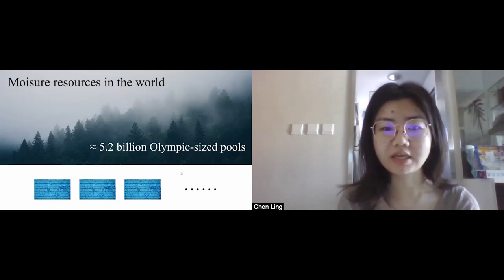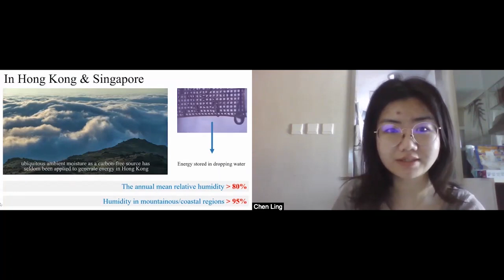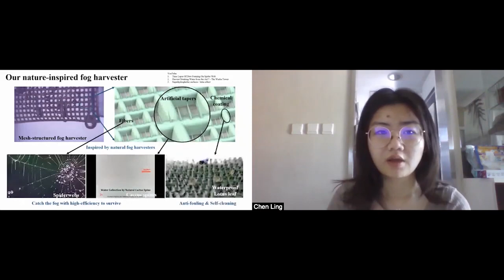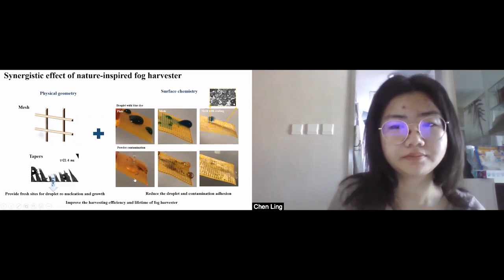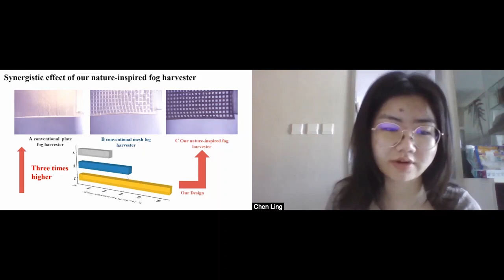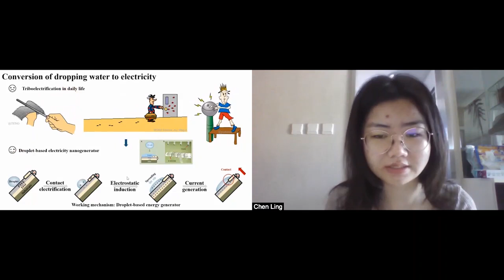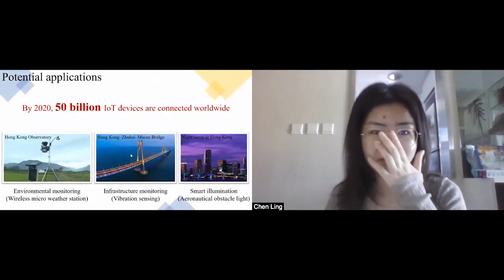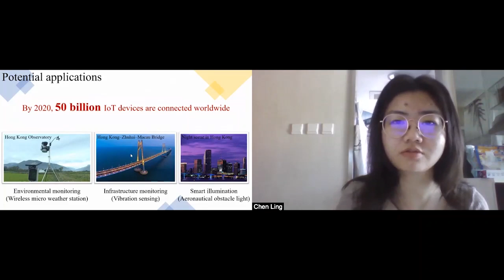Young Scientist Presentation: Ms Ling Chen, City University of Hong Kong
Young scientists Chen Ling discussed how she is designing a system to convert dropping water into electricity, a droplet-based electricity nanogenerator, or a fog-powered generator

From Fog to Electricity and Clean Water: A Fog Powered Generator

The freshwater crisis is a global issue threatening more than 2 billion people’s life and work, because of the lack of sizable natural lakes, rivers and usable ground water, as well as rapid population growth. Meanwhile, a sustainable, stable, low-cost, portable and eco-friendly power supply solution is indispensable for the upcoming intelligent world. Atmospheric moisture, including fog, vapor, aerosol, and cloud, whose amount is equivalent to 5.2 billion Olympic-sized pools, has seldom been utilized and applied in power generation. For the first time in the world, we manage to open up a brand new technology to simultaneously harvest power and freshwater from ubiquitous air moisture, which integrated the newly developed high-power density droplet-based energy generator (DEG) with the nature-inspired hydrophobic fog harvesting meshes. The power will be managed and supplied to IoTs, and the freshwater could be used for farming, cleaning, etc.